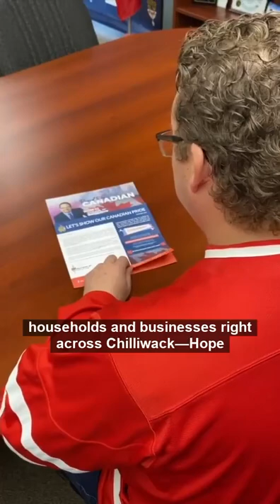ChilliwackHopeCelebratesCanada CONTEST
I’ve sent every household in Chilliwack—HopeBC a brochure in the mail with a Canadian flag inside.

Show your Canadian pride for a chance to win a full-sized Canadian Flag!

1️⃣ Put the Canada flag poster from my brochure up in your window or on your door.
2️⃣ Take a picture of it.
3️⃣ Post it to Facebook, Twitter or Instagram with the hashtag ChilliwackHopeCelebratesCanada by July 1st

Winners will be randomly selected.
‼️ Those who don’t use social media can still enter the contest by emailing your photo to me at and I’ll post it on my social media to give you a chance to win!

I can’t wait to see your love for our community and our country